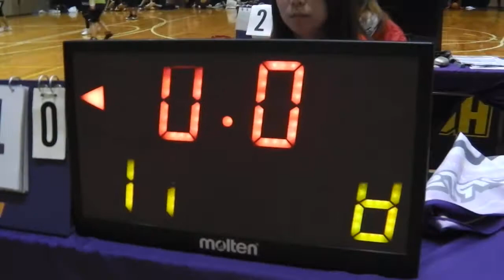バスケ【前半戦】まんたろう vs Peperoncino